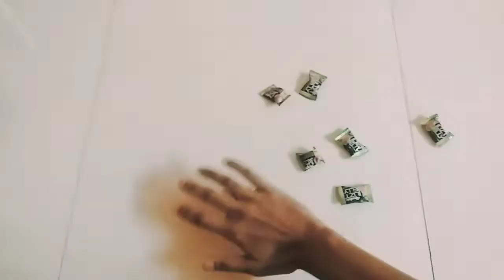Acrylic Painting Amazing !!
I’m a 20 year old guy, living in Mumbai.

Painted after a long timmeeee